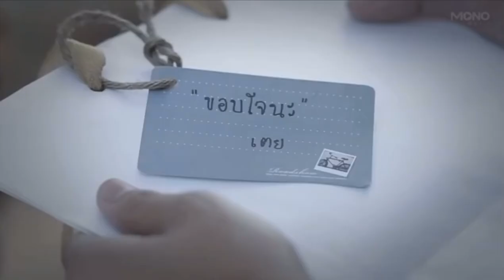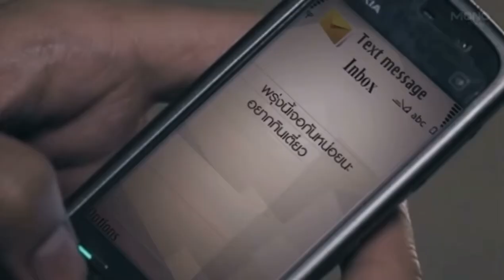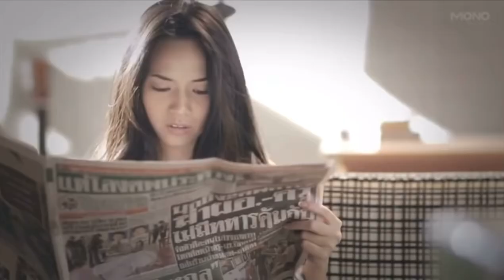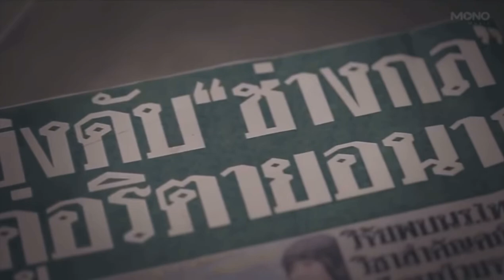A Special Story of love